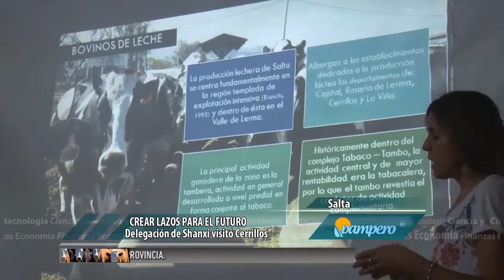Crear lazos para el futuro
El INTA Salta convocado por el Municipio de Cerrillos recibió a una delegación China perteneciente a la provincia de Shanxi interesados en conocer un poco más sobre la producción local para lograr futuros acuerdos comerciales con nuestro país.